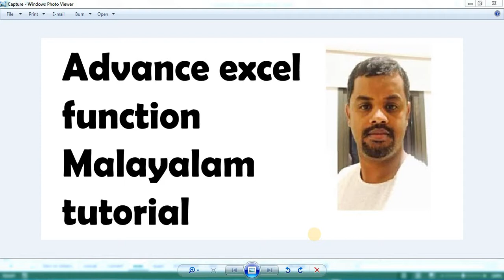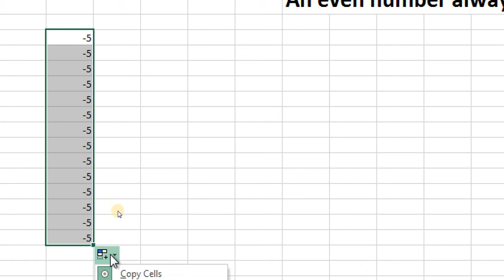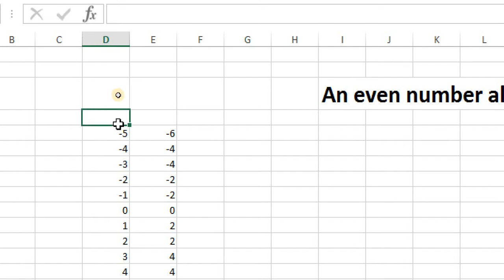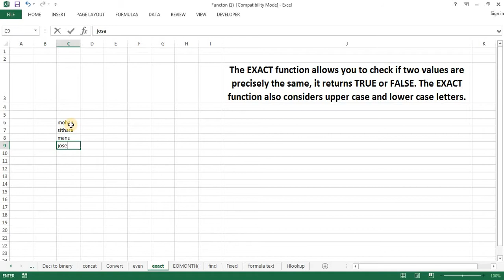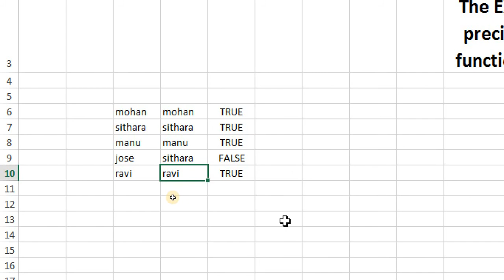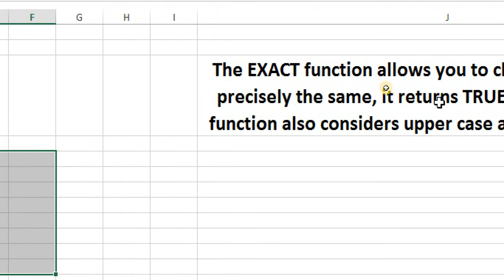Advance excel even and exact functions Malayalam tutorial